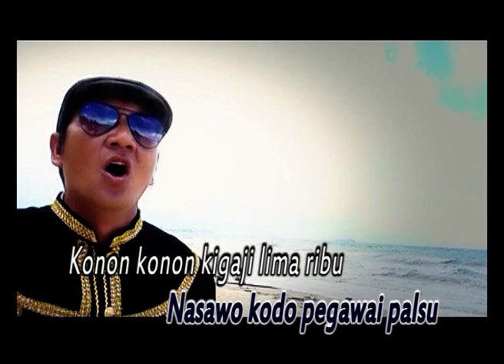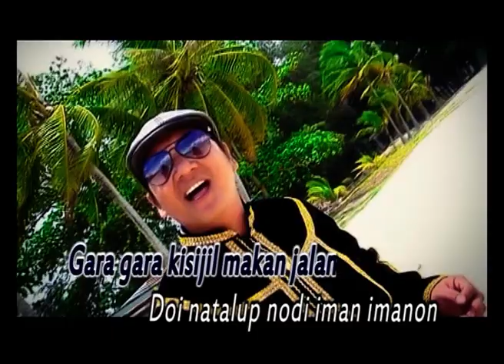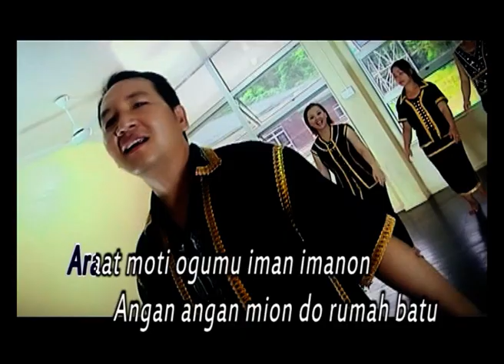Fazohn ND Budan - Nopupusan Roitan Do Bujang